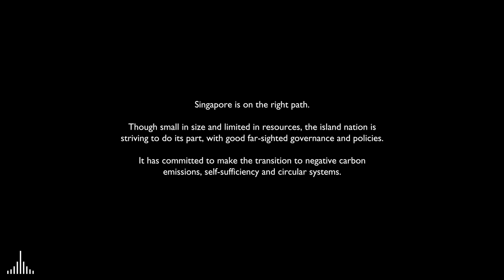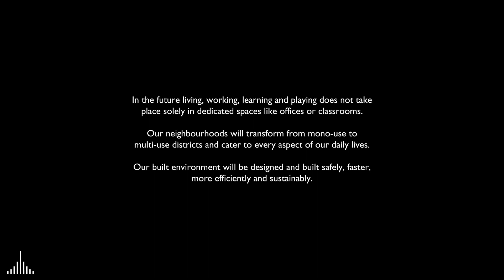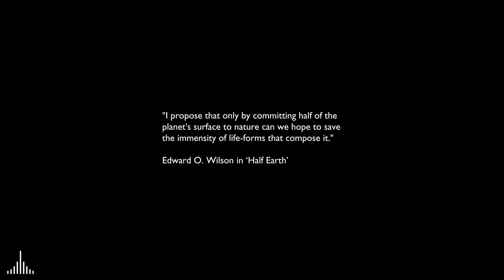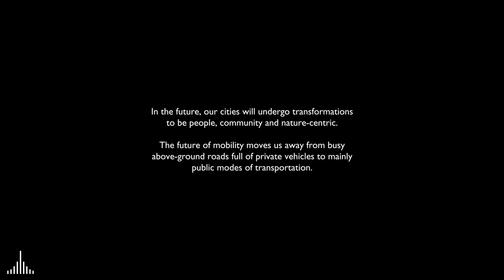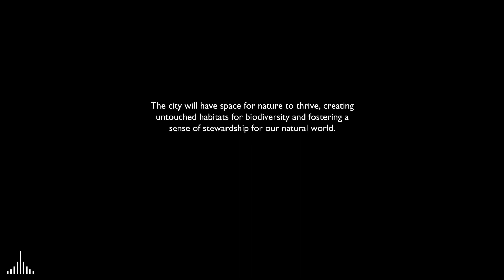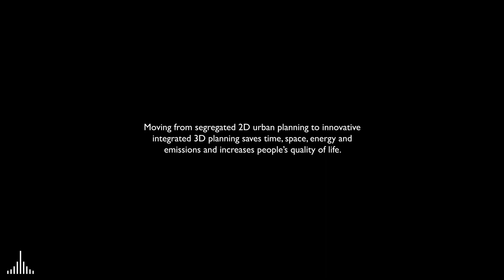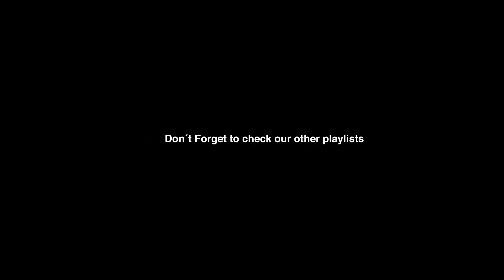Future Singapore - 2100 - Vision and Regenerative Strategies by WOHA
Singapore 2100 is WOHA‘s vision of a resilient, sustainable future city where humans and nature can co-exist in regenerative, self-sufficient circular systems. today, our planet faces horrible human and natural disasters, that will increase as the impact of climate change heightens. however, this video by WOHA reminds us that there is still hope for human-kind to change the climate path, as long as they act rapidly — the UN climate report showed that immediate crucial, extensive emission reductions, could limit the warming after 2050.

As the planet faces an abnormal human-made crisis, the design of singapore 2100 proposes urgent actions; ways to change our existing cities, and mobility infrastructure based on plans, innovations, and technologies that are already available.

‘singapore will be a liveable, sustainable, and resilient city of the 22nd century,’ as is mentioned in the video. it will be a place covered by more lush and greenery, that welcomes humans and other living beings. this vision will offer a high quality of life, fostering wellness and a vibrant lifestyle. singapore city serves as a model that shows how people can combine circular systems into cities, benefiting humans, the hardscape, and nature.